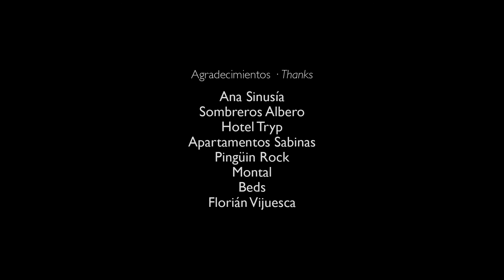'CONTIGO' · AMAC GEMA · de José Ángel Delgado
Cortometraje "CONTIGO", producido por Montijano Comunicación, Cosmos Fan y Sintregua para la Asociación Aragonesa de Cáncer Genital y de Mama (Amac Gema), con la financiación por la Obra Social de Ibercaja.

Producción Ejecutiva: María Montijano y Helga Martínez / Dirección: José Ángel Delgado / Produccción: Mirella R. Abrisqueta / Basado en un relato de Iván Ayala y Ángela Bergua / Intérpretes: Gabriel Latorre, María José Moreno, Leticia Pascual, Miki López, Andrea Dueso e Isabel Montijano.

Dirección de fotografía: Beltrán García / Dirección de Arte: Raúl Navarro / Música original: Miguel Ángel Remiro.

2012